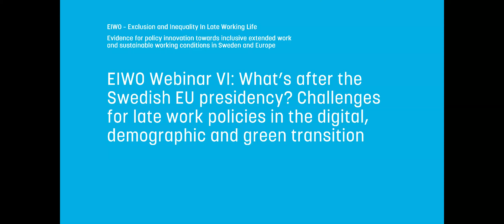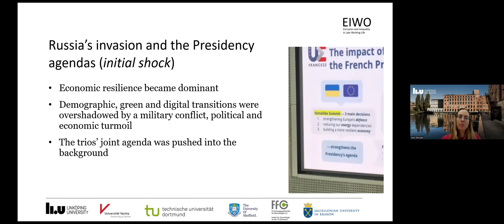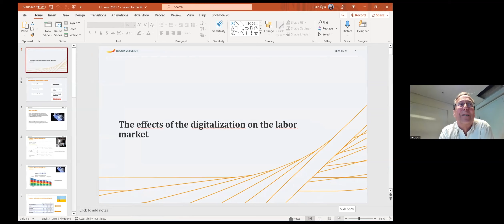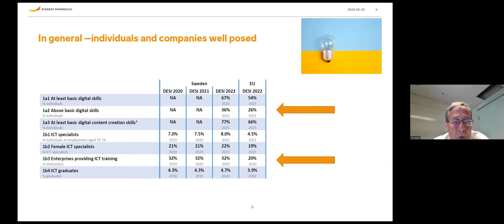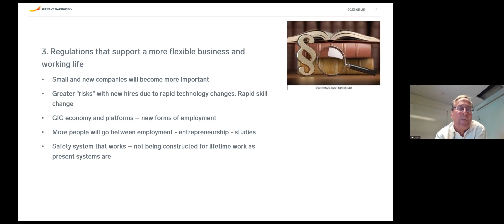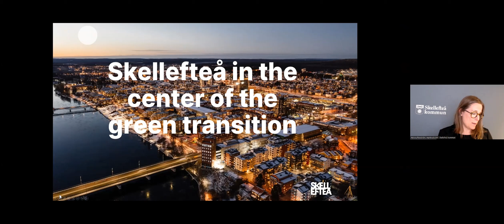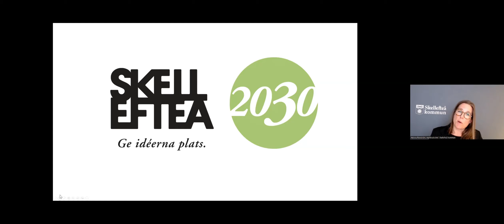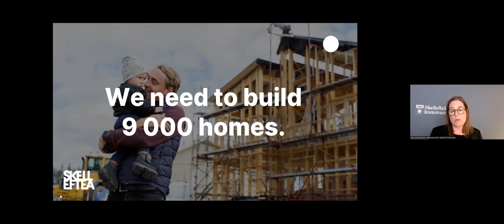EIWO Webinar 6: What's after the Swedish EU presidency?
EIWO Webinar VI: What’s after the Swedish EU presidency? Challenges for late work policies in the digital, demographic and green transition
Thursday, May 25, 14:15-15:45 (CET/CEST)

Research Presentation:
Indre Genelyte, Linköping University, Sweden

Policy Presentations:
Lars Jagrén, Confederation of Swedish Enterprise (Svenskt Näringsliv), Sweden
Helena Renström, Skellefteå Municipality, Sweden

00:00:00 Introduction
00:02:36 Indre Genelyte "The new Swedish EU Presidency agenda and the aftermath"
00:13:42 Lars Jagrén "The effects of the digitalization on the labor market"
00:32:57 Renström "Skellefteå in the  center of the green transition"
00:47:42 Discussion